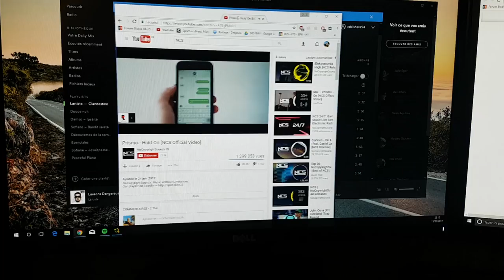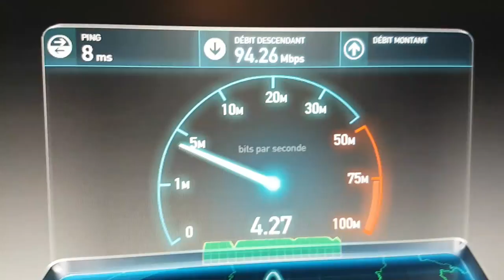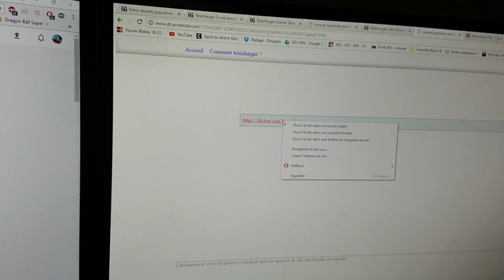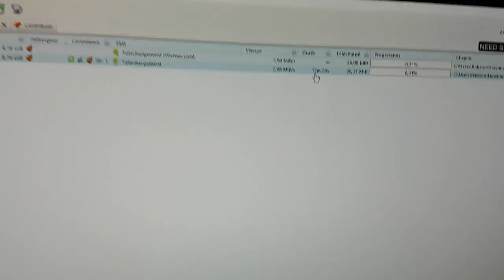تجربة مباشرة لسرعة الأنترنت بفرنسا !